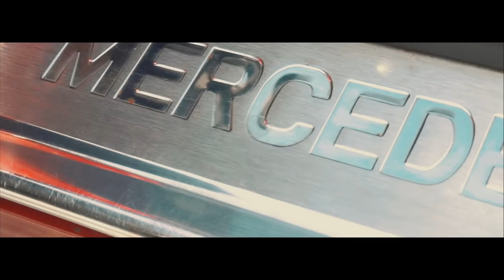CADDY PACK - KEYS (OFFICIAL VIDEO)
Caddy Pack "Keys" official music video.
Published by VinDig (Vinyl Digital)
Mix & Master by Thomas Fichte
Video Cut & Edits by Viking Designs
Filmed by Sugar Motion
Lyrics by Selina (Caddy) Pack